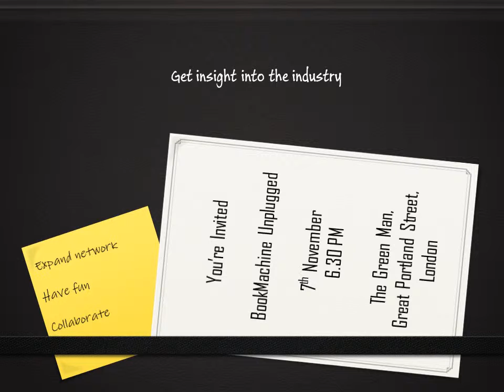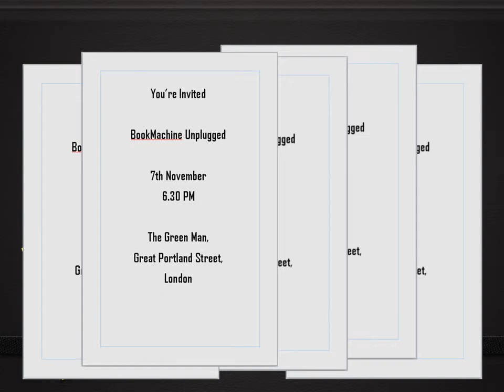BookMachine Unplugged Competition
There are 3 remaining tickets for BookMachine Unplugged which can only be won by entering this competition thanks to the students at City University for making this short video.